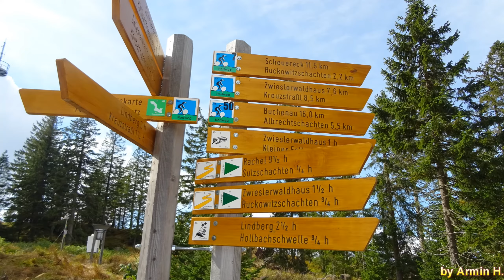Intro / Wandern im Bayerischen Wald 2020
Hallo !!!
Einige Fotos in diesem Video strahlen eine sehr starke Farbenfreude aus. Diese sind nicht bearbeitet, sondern es handelt sich um die, in diesem Moment realen Farben. Demnächst gibt es einige Wanderungen aus dem Bayerischen Wald auf diesem Kanal zu sehen. Um eine schöne Aussicht oder atemberaubende Landschaften zu erblicken, ist es nicht immer notwendig hoch hinaus zu gehen. Macht euch selbst ein Bild und lasst euch verzaubern von der wunderbaren Natur des Bayerischen Waldes.

Inhalt
00:00 Intro Bayerischer Wald

Upload am 10. Oktober 2020